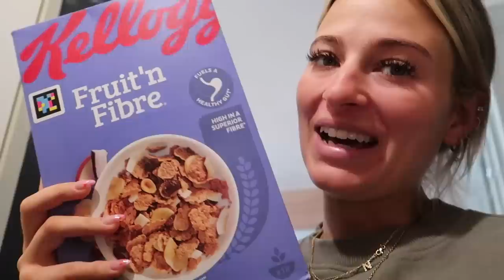how i'm feeling in my new body, what i'm eating & my new workout routine! VLOG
how i'm feeling in my new body, what i'm eating preg & new workout routine! VLOG

the guacamole recipe:
juice from 1/2 a lime
1 avocado
1/2 chilli
1 garlic clove
pinch of salt
5 cherry tomatoes chopped
mix together! yummmmm